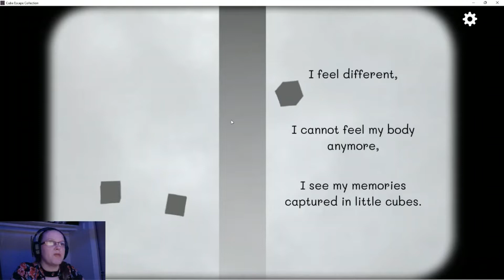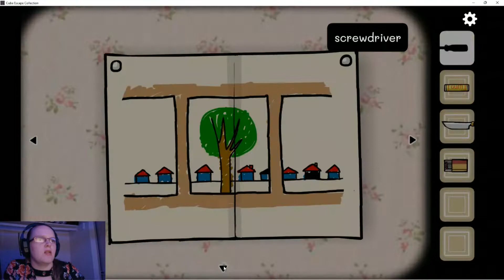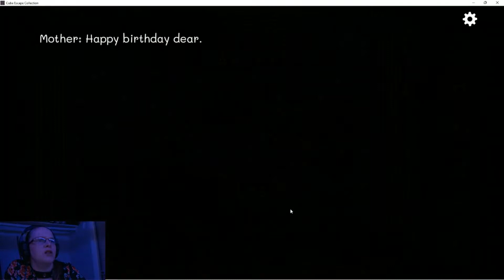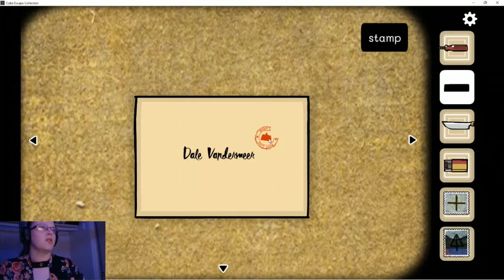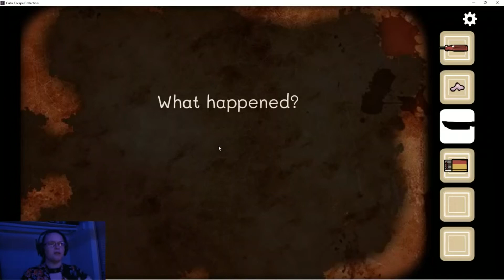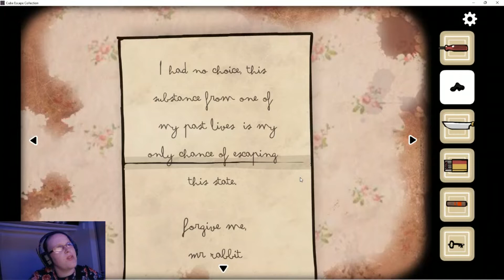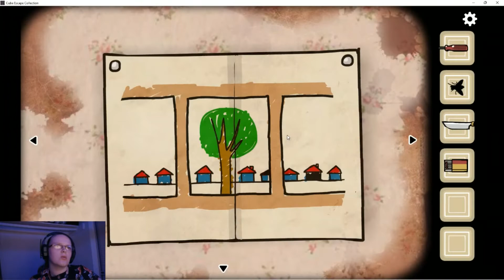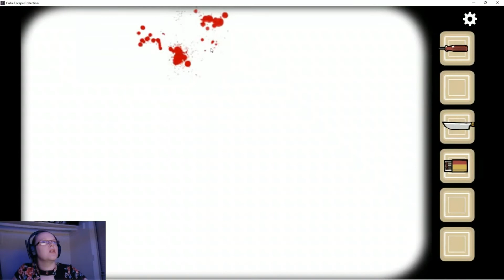Cube Escape Birthday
We keep diving into Dale's memories; perhaps he can change his fate?